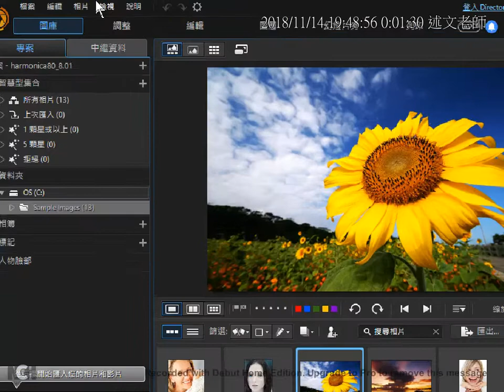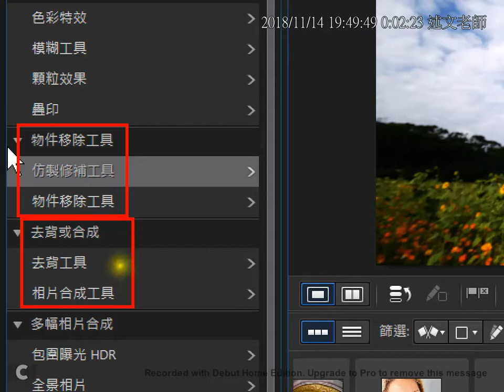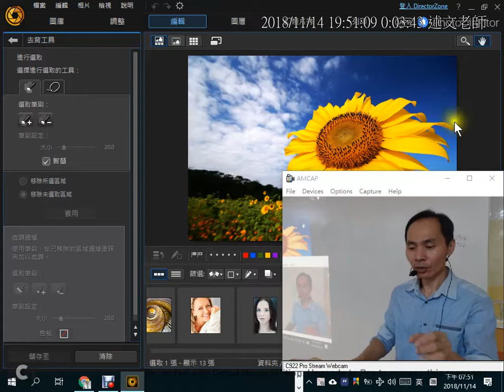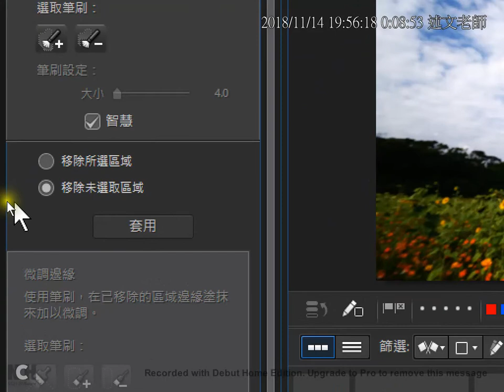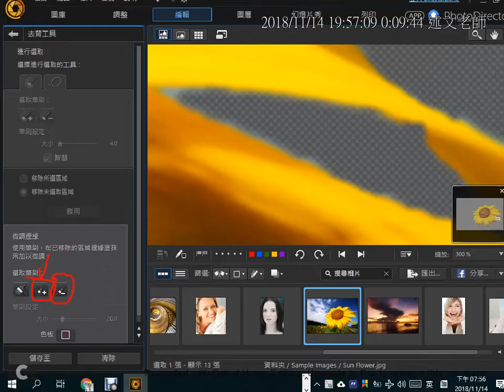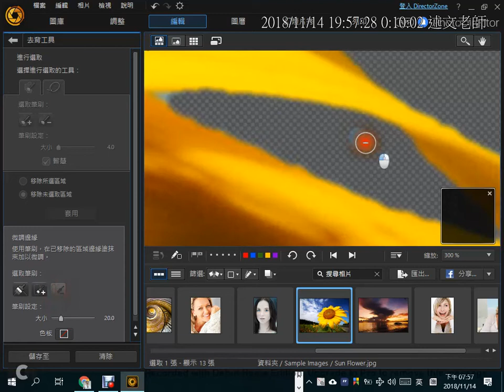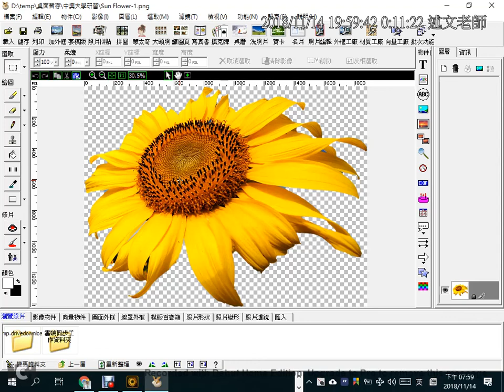14：使用相片大師免費版進行影像去背